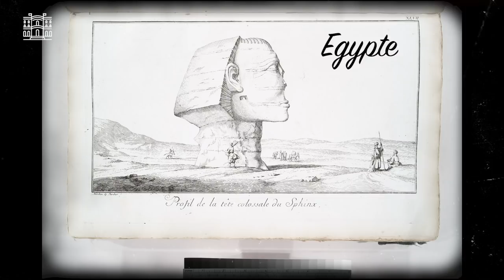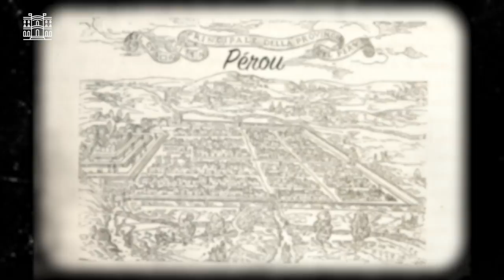Frédéric De La Mure : Un photographe au Quai d'Orsay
Depuis 1982, Frédéric de la Mure met en lumière le travail des ambassades, des consulats et de leurs équipes à travers la photographie.

Chacune de ses photographies révèle au public toutes les facettes  d’un des premiers réseaux diplomatiques et consulaires au monde.

A travers ses anecdotes, Frédéric de la Mure raconte les petites histoires dans la grande Histoire.